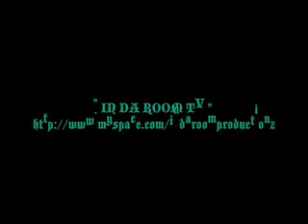The Most Feat Raul G, Tido Love live in Sonora CA. turf talk show 2008